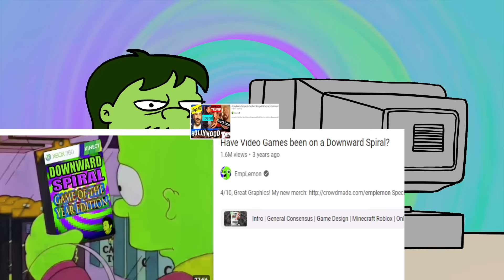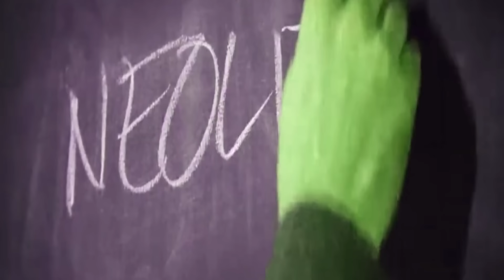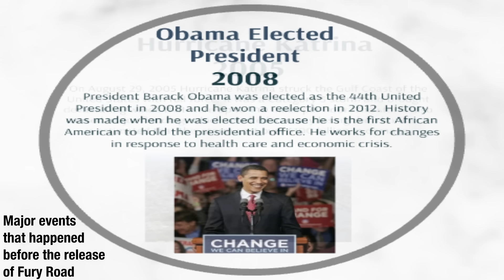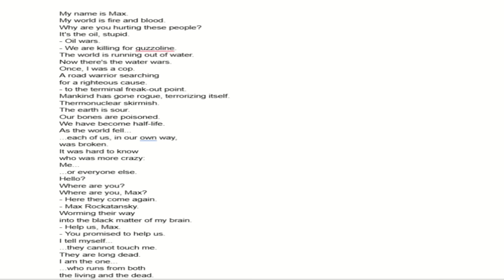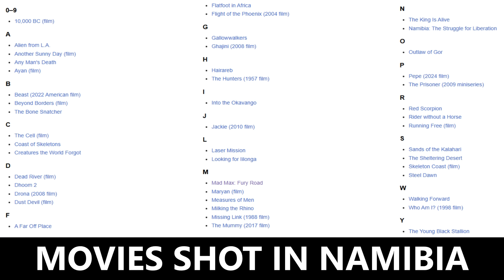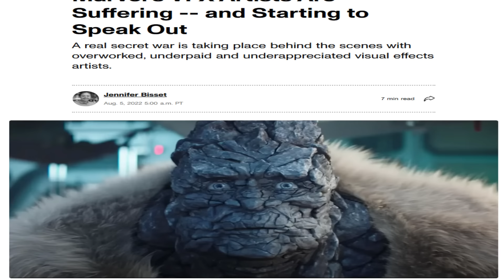Emp Recommends | Max Mad: Fury Road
Trying out a new series on the channel. Let me know if you want to see more.

Video editing by @GoopVideos